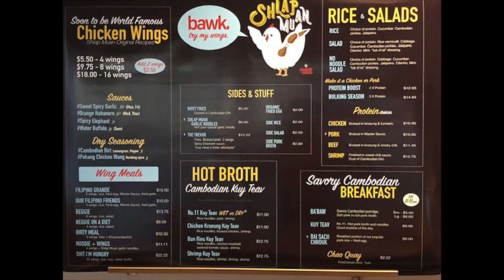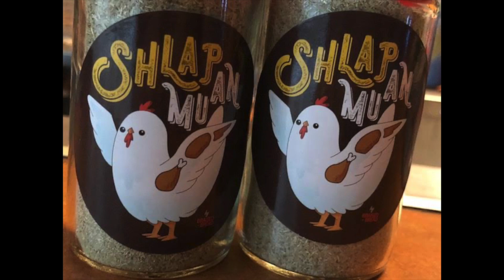Free99 #50 Schlap Muan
Free99
Hosts: Gus & Phil
Episode # 50